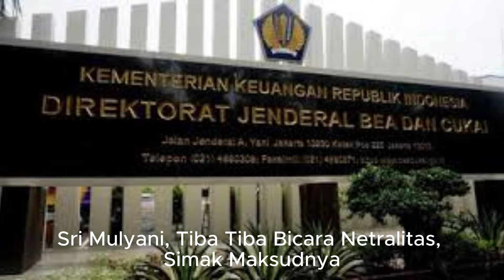Sri Mulyani, Tiba Tiba Bicara Netralitas : Simak Maksudnya!!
Menteri Keuangan Sri Mulyani Indrawati meminta seluruh jajarannya untuk tetap bersikap netral dalam masa-masa jelang penyelenggaraan Pemilihan Umum (Pemilu) 2024.

Pernyataan itu Sri Mulyani sampaikan saat memberikan pidato dalam Rapat Kerja Pimpinan Direktorat Jenderal Bea dan Cukai (DJBC) Kementerian Keuangan, di Sentul, Bogor (24/1).

"Tahun Pemilu jaga sikap kita, netralitas itu adalah sesuatu yang sudah menjadi keharusan," kata Sri Mulyani dikutip dari keterangan resmi di website Kementerian Keuangan, Jumat (26/1/2024).